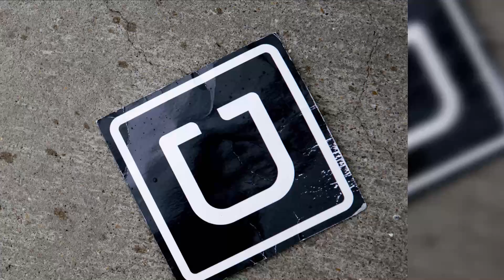Uber Closing Downtown Los Angeles Office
Uber Technologies Inc. is closing its office in downtown Los Angeles.
The ride-hailing company currently employs customer support staff at the location.
According to Reuters, the company plans to focus on its bigger locations.
The shuttering of the office will result in the elimination of about 80 jobs.
An Uber spokesman confirmed the closure in an emailed statement.
The jobs from the office being closed will be moved overseas to a customer support office in Manila.